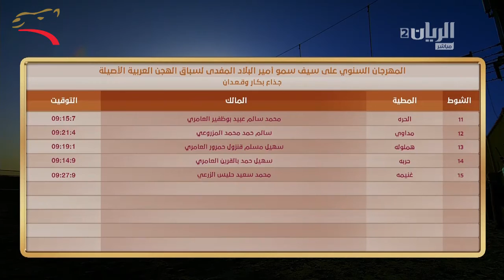ختامي الشحانية إيذاع عام 6 كم 5-3-2016 م- ش15 غنيمة لـ محمد سعيد بن حليس الزرعي 9:28:0